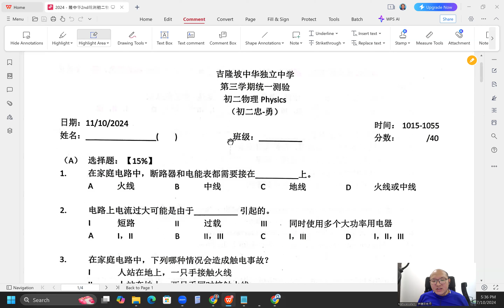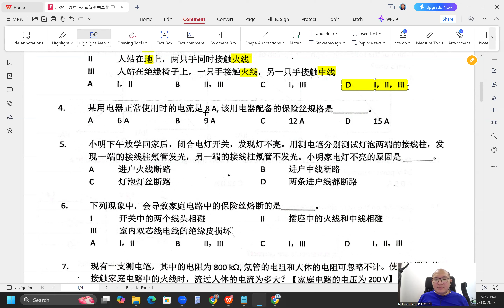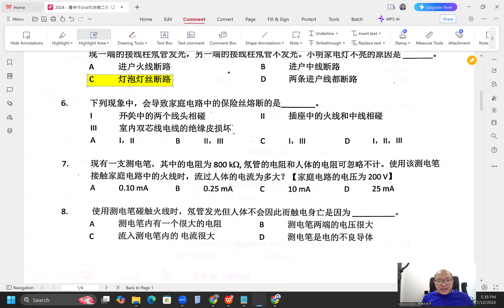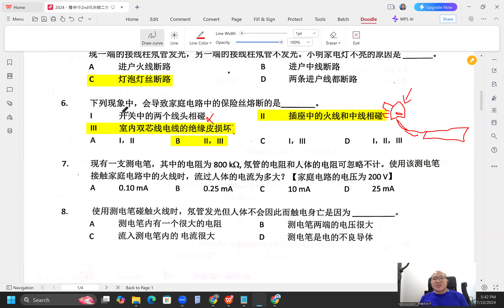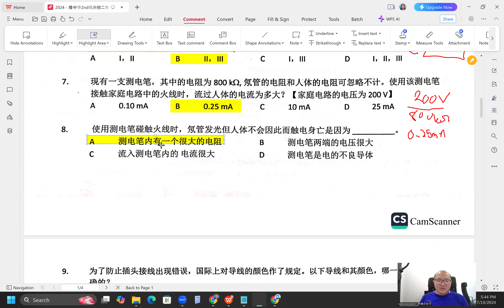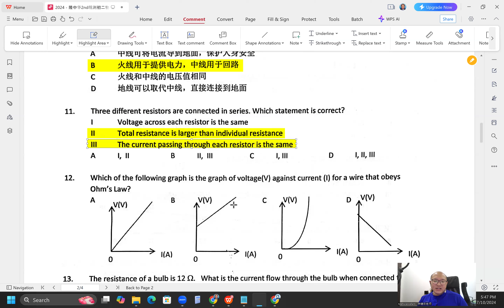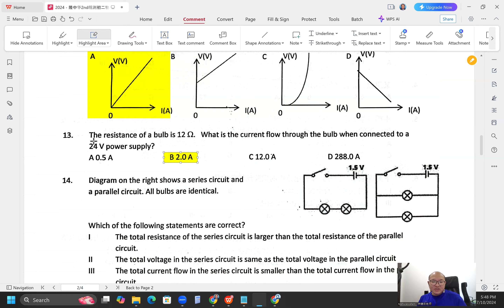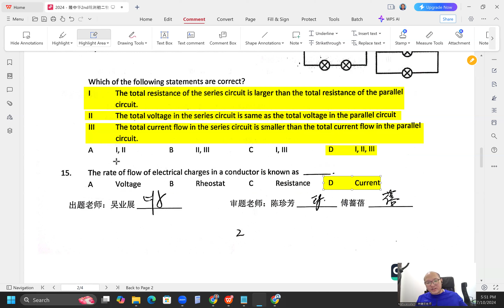2024 10 17 《网课不停歇》 初二科学2024隆中华2nd统测初二物理试卷1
2024隆中华2nd统测初二物理试卷1